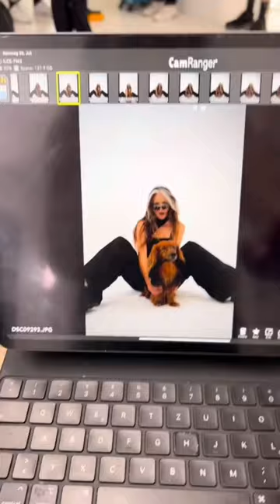Die KRASSESTEN🔥 Bilder😳⁉️